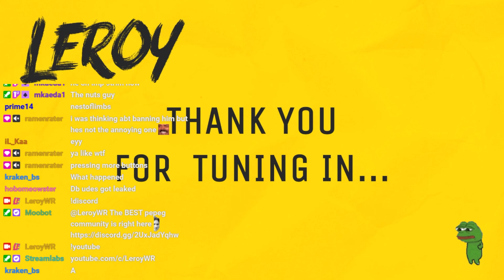THESE BUFFS TO THIS CHAMPION IS INZANEEEEE | Tristana ADC Legendary Rank Wild Rift Gameplay